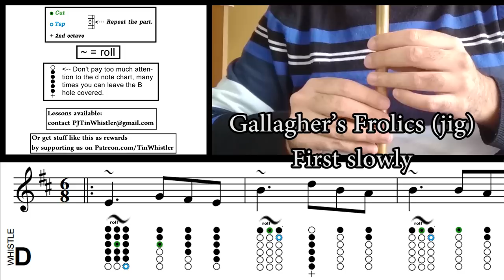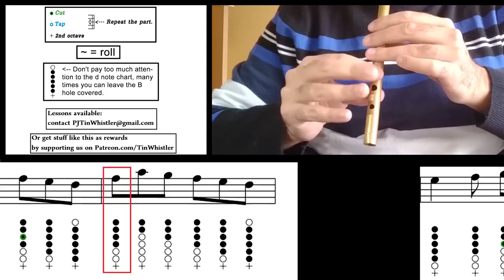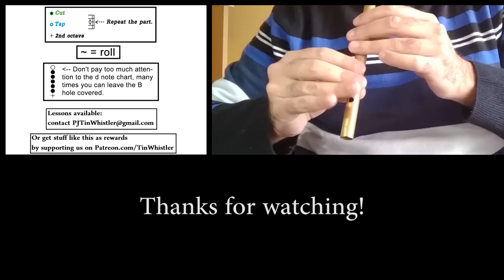[Tin whistle TUTORIAL] How to play the tin whistle - Gallagher's Frolics (jig)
This is the first time I try to upload something similar to a tutorial, although people have been asking me for years. What you can see here is (my TIPS) (BTW, click the "Join" button for more videos like this):

- Just by adding some cuts here and there (for emphasis) you no longer sound like a beginner.
- A roll is just a cut followed by a tap and it's a very cool thing (and very usual in Irish trad music).
- See where and how I breathe. After a long note which I shorten OR by skipping the middle note in 3-note groups OR by "breaking" a roll and breathing in the middle of it (in this case you don't do a roll at all).
- I recommend to tongue the first note of a phrase (when you start to play after breathing), by doing something similar to a "ta" with your tongue. You can slur the rest of notes and just tongue the ones you want to emphasize (don't do too much tonguing or it won't sound trad Irish at all).

(look for the setting that you like).

The tin whistle I used here is Dixon Trad in D (in brass).
- (Amazon USA)
- (Amazon UK)
- (Amazon USA)
- (Amazon UK)
And check out some more of the instruments and equipment we use:
- (Amazon USA)
- (Amazon UK)

*JJ released his solo album.

*Our father is a painter, he paints traditional landscapes from our homeland.